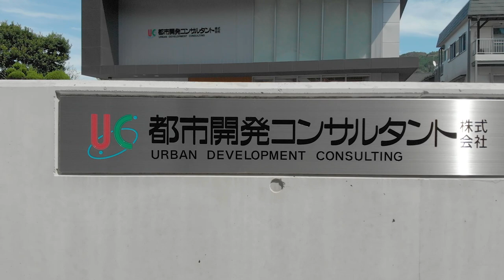【KOCHIしごとTV】都市開発コンサルタント株式会社 企業紹介動画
高知県の企業を動画で紹介する『KOCHIしごとTV』
文章だけでは伝わらない、企業の魅力を動画と音声でお届けします！
『KOCHIしごとTV』のHPはこちら♪

今回ご紹介する企業は「都市開発コンサルタント株式会社」です。
〇企業情報
弊社は1957(昭和32)年に設立した創業65年の老舗建設コンサルタントです。地域の発展に必要不可欠な道路や橋梁、下水道などのインフラ整備に貢献し、南海トラフ巨大地震や豪雨、地すべり、落石等の自然災害対策の調査・測量・設計など、土木施設の総合的なコンサルタントを主業務としています。
これまでに蓄積した技術やノウハウを生かして建設コンサルタントとしての重要な役割を務め、百年後の地図に残る誇りある仕事で社会とともに成長していきます。
新事務所建設で働きやすく災害時にも安心・安全な職場環境、資格取得は県内有数の充実度、女性技術者も多く活躍しています。

詳しくは「都市開発コンサルタント株式会社」のHPまで♪